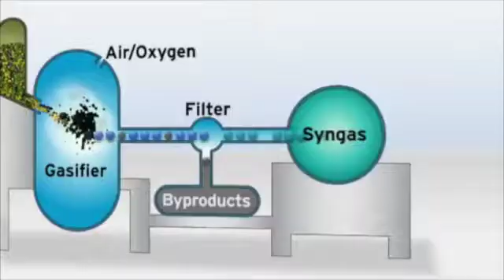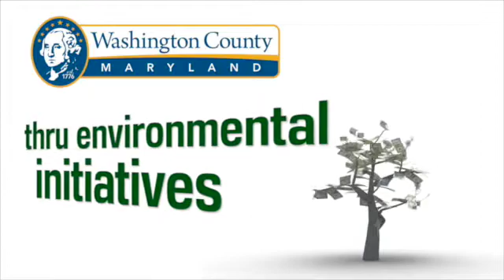Waste-to-Renewable Energy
See how Washington County, Maryland is positioning itself as a leader in green energy and how their outside the box approach will improve the economy through environmental initiatives.  As regulations tighten and the traditional burial-method of disposing solid waste continues to place financial strain on local governments due to tightening regulations and rising maintenance costs.  A waste-to-renewable energy plant reduces these costs by utilizing municipal solid waste (MSW) and converting it into a fuel source.  Converting MSW into fuel is beneficial because trash is a sustainable source.  The waste-to-renewable energy process will reduce the volume of solid waste placed in the landfills by more than 95 percent.